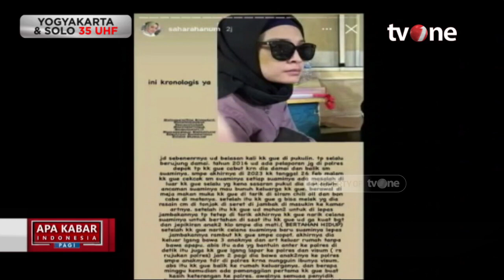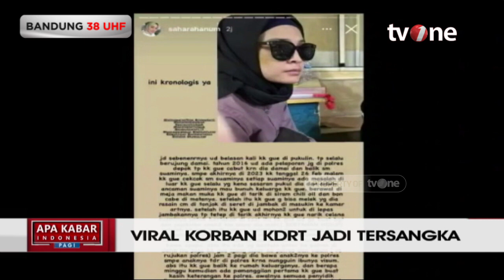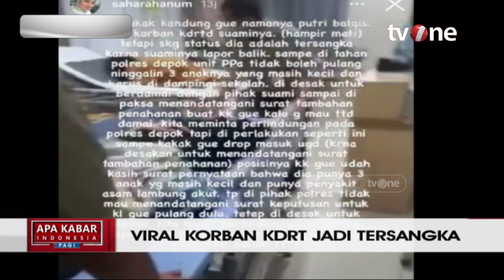Wanita Korban KDRT Malah Jadi Tersangka dan Ditahan | AKIP tvOne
AKIP, - Wanita Korban KDRT Malah Jadi Tersangka dan Ditahan | AKIP tvOne

Disebutkan wanita tersebut melaporkan suaminya ke Polres Depok, tetapi malah jadi tersangka.

Postingan tersebut diunggah oleh wanita yang mengaku sebagai adik korban. Korban berinisial PB.

Dalam cuitannya, korban sudah menjalin rumah tangga dengan suaminya selama 14 tahun. Selama itu pula, korban mendapatkan perlakuan KDRT dari suaminya. Mulai kepala yang dibenturkan ke tembok, rambut dijambak, hingga mata korban ditaburi bubuk cabai. Dalam postingan tersebut pun diperlihatkan muka korban yang babak belur hingga berdarah.

AKIP01